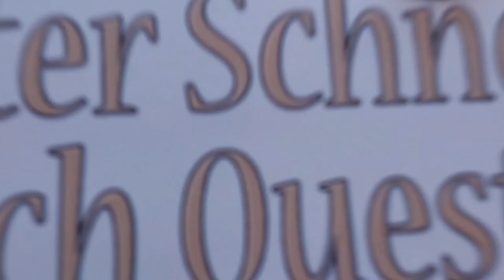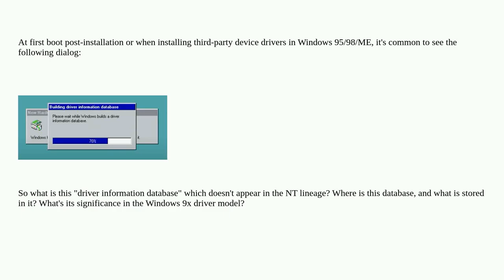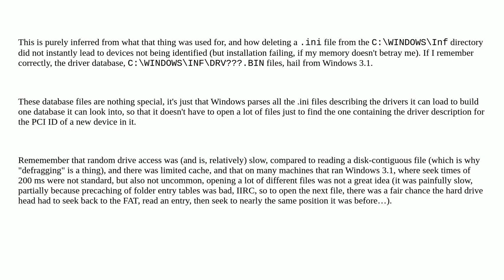Retrocomputing: What is a "driver information database" in Windows 9x?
What is a "driver information database" in Windows 9x?

A special thanks goes out to the community

  windows-me windows-98 driver